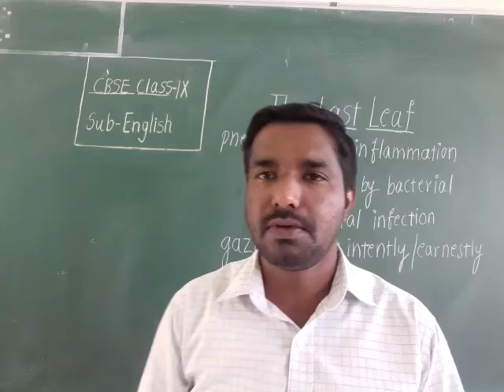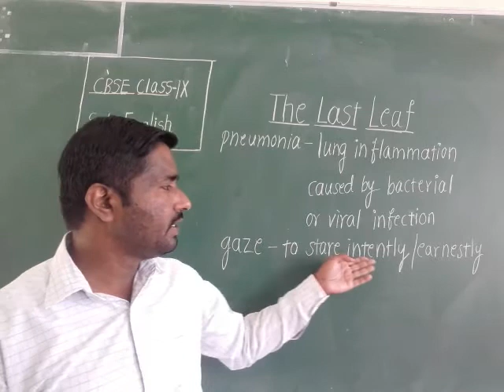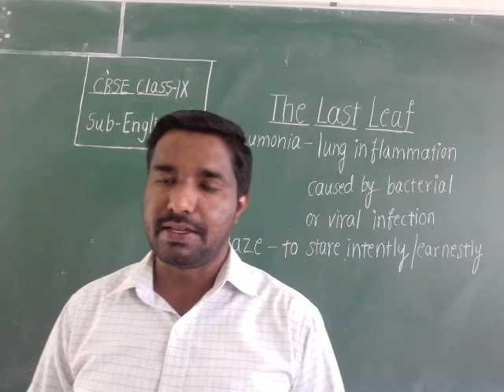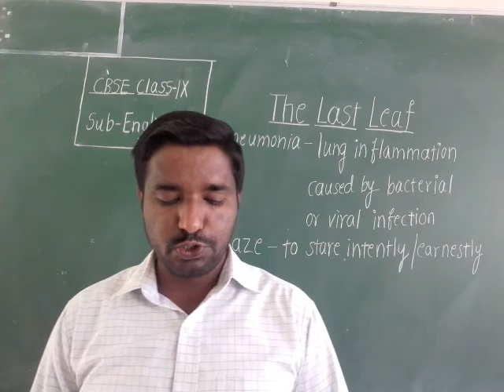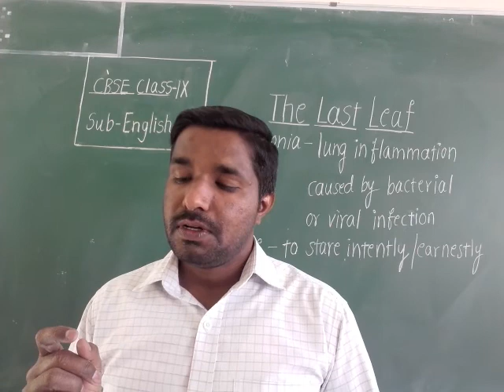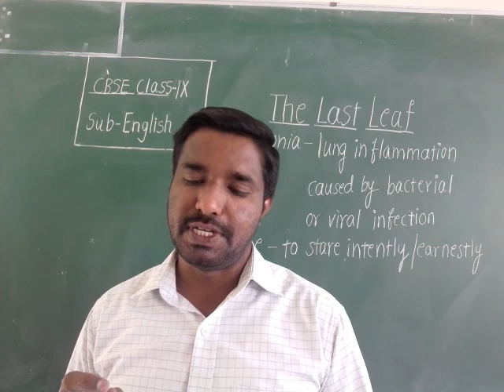CBSE Class 9,English, The Last Leaf